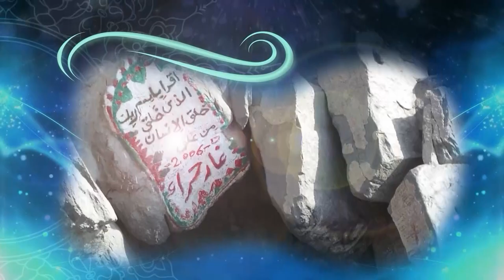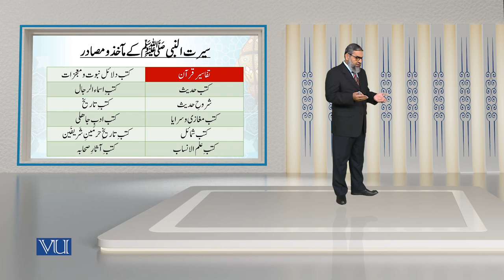Sirah of the Holy Prophet PBUH - 1, Introduction to the “Sirah” | Islamic Studies | ISL202_Topic068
Topic068 - Sirah of the Holy Prophet PBUH - 1,
Introduction to the “Sirah” of the Holy Prophet PBUH,